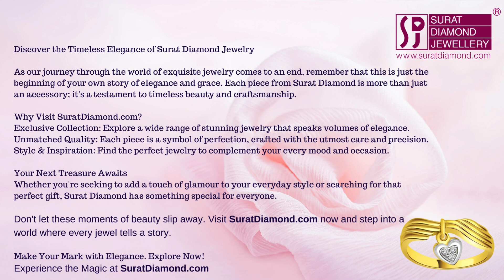Discover Eternal Love: Exquisite Heart-Shaped Diamond Ring - Perfect Symbol of Romance (SDR448 SDJ)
Fall head over heels with the epitome of romance – our Heart-Shaped Diamond Ring, a timeless treasure from Surat Diamond. 💍✨ Experience the splendor of meticulously crafted elegance, designed to capture the essence of love in its purest form.

Immerse yourself in the journey of selecting the perfect ring that resonates with your love story. boasts a dazzling heart-shaped diamond centerpiece, set in a sophisticated design that promises to be as enduring as your love.

Perfect for proposals, anniversaries, or simply a heartfelt gesture, this ring is more than just jewelry—it's a promise of forever. Whether it's to pop the question or to celebrate milestones, let this ring speak volumes about your affection and commitment.

With its captivating sparkle and unparalleled design, this heart-shaped diamond ring from Surat Diamond is a true testament to love's everlasting beauty. Don't miss out on the chance to make your special moments unforgettable.